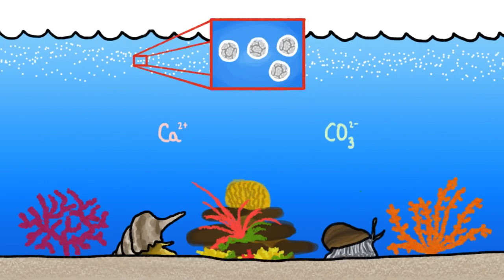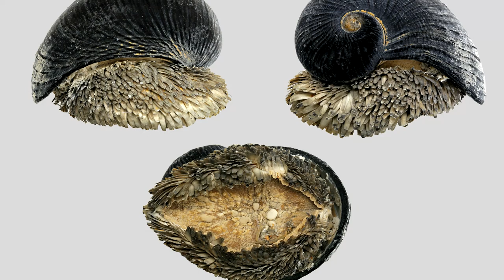Как образуется раковина у моллюсков? Наталья Носова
Многие моллюски обладают раковинами. Они поражают разнообразием форм, окраски и размеров. А как раковины образуются? Мы увидим самые красивые образцы из коллекции Дарвиновского музея. Рассказывает Наталья Носова, заведующая сектором работы со школьниками Дарвиновского музея.